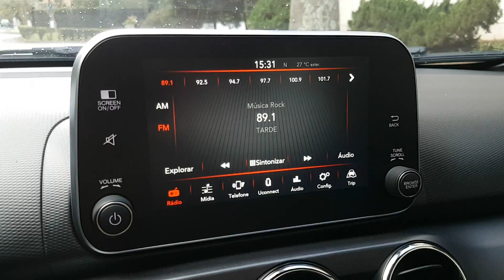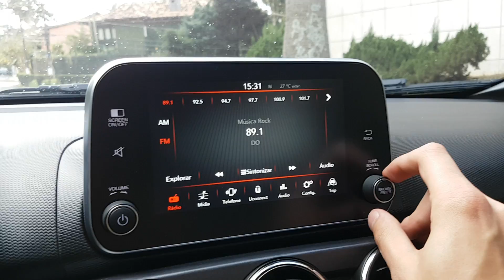Fiat Argo Trekking: o que ele tem de diferente dos outros Argo? | Primeiro Contato | iCarros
Versão aventureira do hatch compacto da Fiat ressuscita o nome Trekking, mas o que muda em relação ao restante da linha?